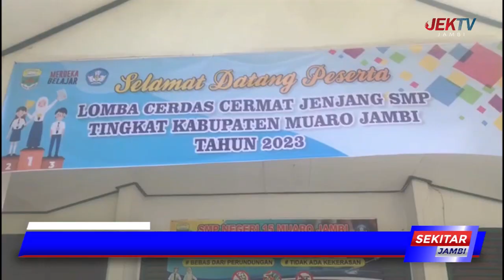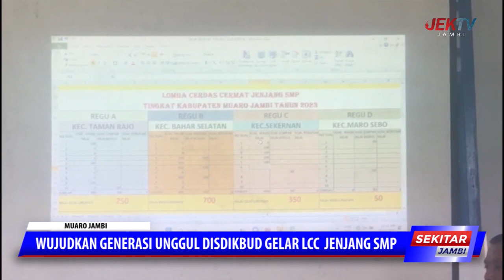WUJUDKAN GENERASI UNGGUL DISDIKBUD GELAR LCC JENJANG SMP